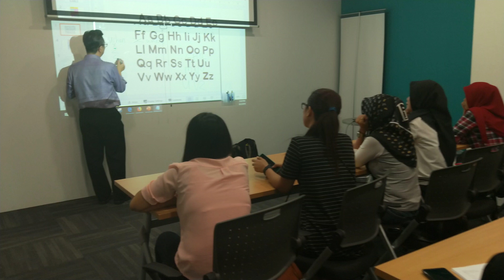FKMIS - English (Ngabuburit Learning Class 2019)